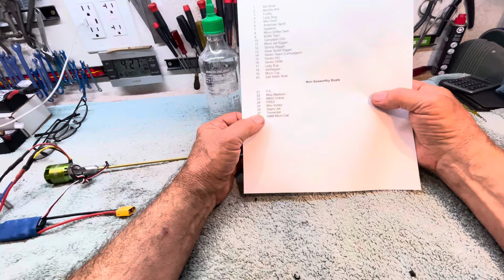Dr. Jet takes inventory.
Dr. Jet has more boats than he realized.